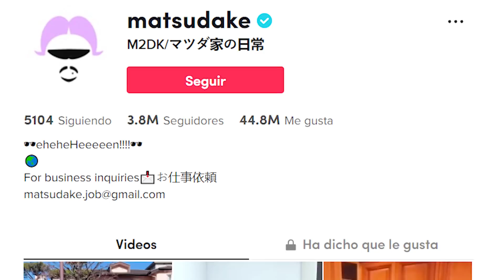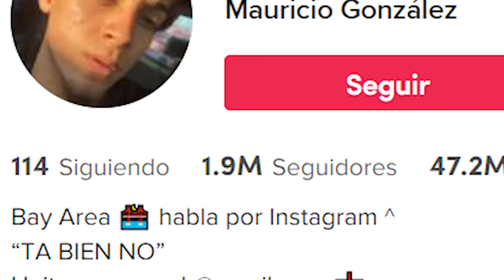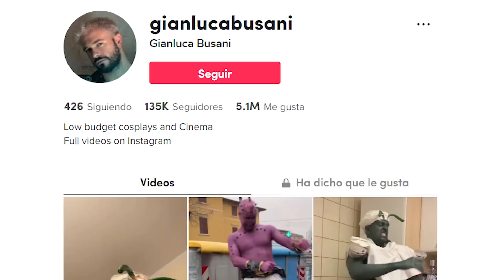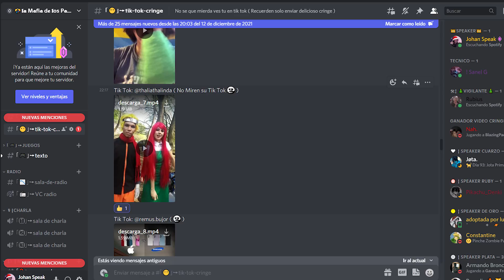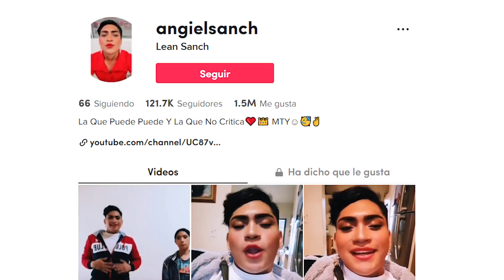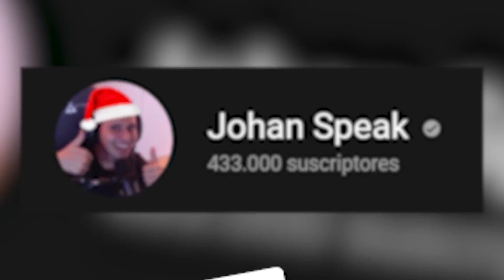TIK TOKERS que te harán DESINSTALAR TIK TOK (PARTE 3) SEGUNDA TEMPORADA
Tik tokers que te harán desinstalar la aplicación de Tik Tok. Parte tres, tercera parte (Segunda temporada)

Si eres un jeque Árabe, y te sobra dinero, pos aquí te dejo el PAYPAL